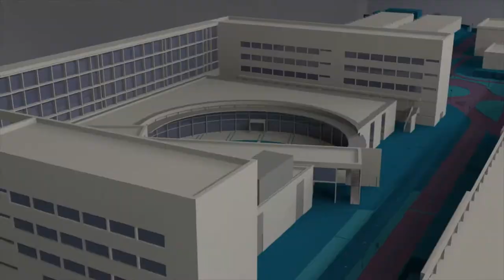El cortometraje Makkina se proyecta en la UPV - Noticia @UPVTV, 24-04-2018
Makkina. Es Juanjo Méndez y su capacidad de superación. Perdió brazo y pierna izquierdos en un accidente y convirtió la adversidad en superación. Lleva 21 años en la cumbre del ciclismo paralímpico.

Su historia se ha transformado en cortometraje.

Makkina se ha proyectado en la UPV en la presentación de Rueda, el Festival Internacional de Cinema Ciclista.

La presentación se ha hecho coincidir con el Día Mundial de la Bicicleta.